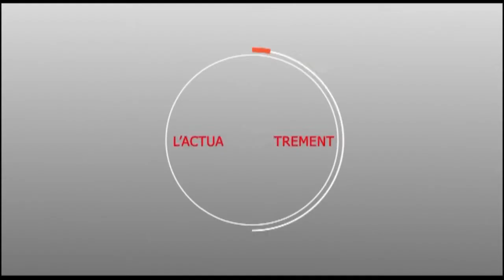PLATEAU SPECIAL MAGAL SERIGNE MABEYE GUEYE TOUBA SAM AK SERIGNE IBRAHIMA GUEYE